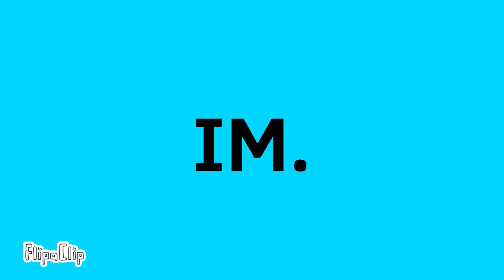BLOODSTAINS meme (inspired by @CamWaffle )